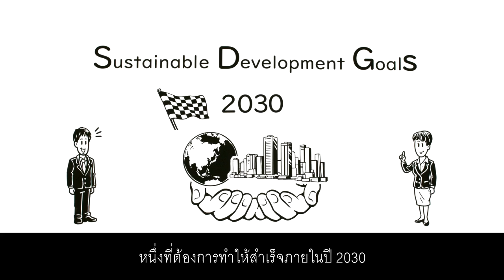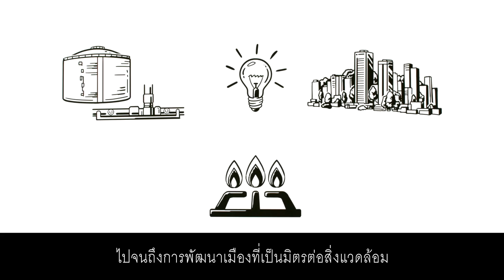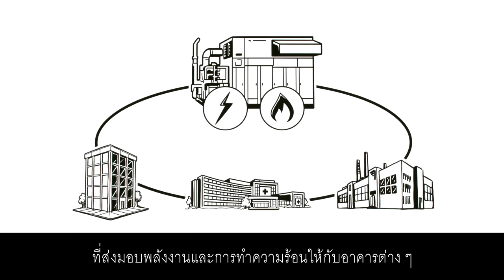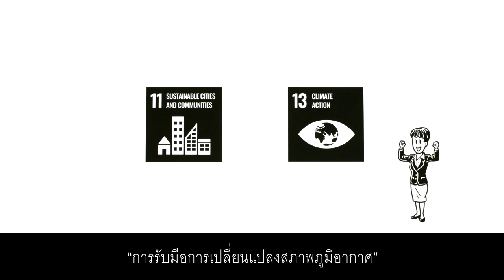Tokyo Gas Group and SDGs （Thai subtitles）